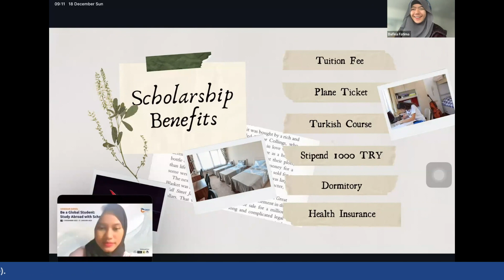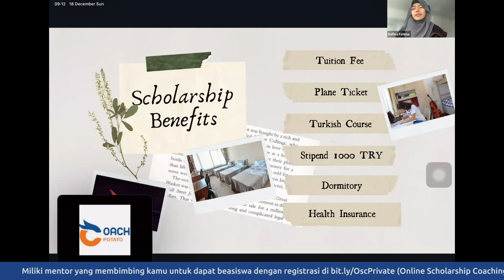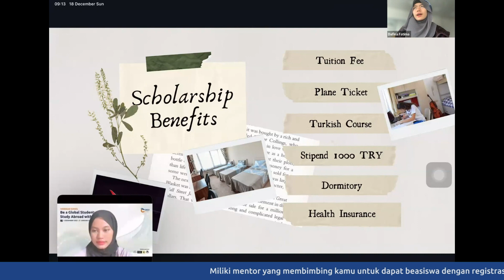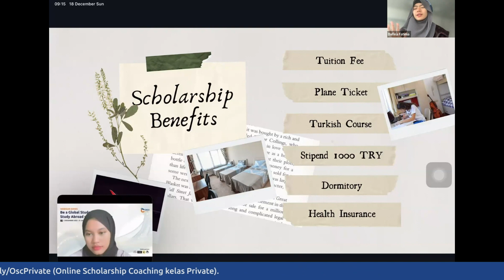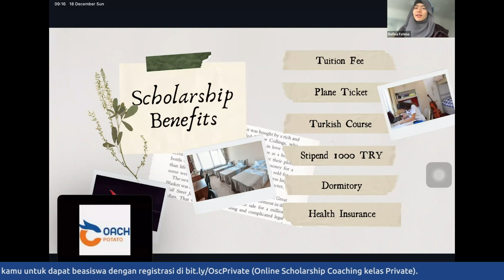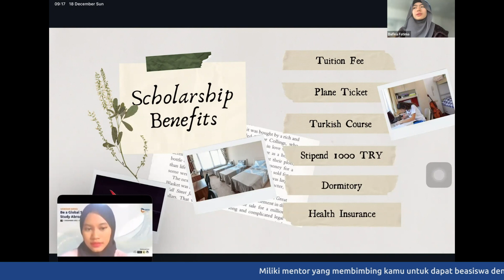KETAHUI BENEFIT BEASISWA YTB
Halo Coachee! Di konten kali ini Ka Dafina Farah Fatima, Awardee YTB dari Middle East Technical University akan membahas tentang Benefit Beasiswa YTB.

Jika kamu ingin memiliki banyak pengetahuan serta tips tentang beasiswa MEXT, tonton konten ini sampai habis ya! Supaya kamu bisa melakukan persiapan beasiswa dengan lebih baik dan matang!